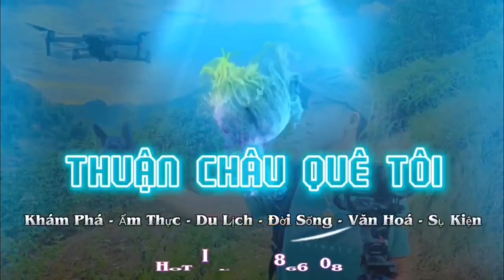TOÀN CẢNH ĐÁM CƯỚI DÂN TỘC THÁI QUỲNH NHAI ĐÁM CƯỚI ĐỨC MẠNH MAI SƯƠNG BẢN LỌNG ĐÁN CHIỀNG BẰNG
TOÀN CẢNH ĐÁM CƯỚI DÂN TỘC THÁI QUỲNH NHAI ĐÁM CƯỚI ĐỨC MẠNH MAI SƯƠNG BẢN LỌNG ĐÁN CHIỀNG BẰNG MếtCỡÊmPảTv

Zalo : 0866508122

🏧 Vietcombank : LÒ VĂN KIỂM
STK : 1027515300